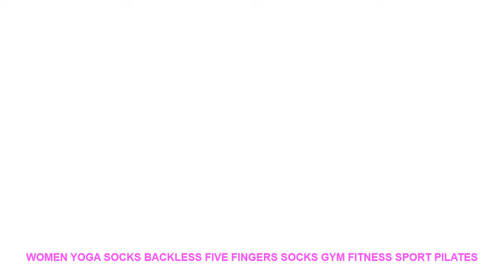Women Yoga Socks Backless Five Fingers Socks Gym Fitness Sport Pilates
Description: 100% brand newandhigh quality
Women Yoga Socks Backless Five Fingers Socks Gym Fitness Sport Pilates Dance Ballet Anti Slip 5 Toe Cotton Socks Footwear Female
Quantity
: 1 pair*yoga socks
Material: cotton
Gender: women
Ages: adults
Size: one size
Color: black. dark gray. gray. hot pink. pink. lavender. purple. blue
Non-slip. backless. five fingers
Comfortable yoga socks
For yoga sports. pilates. ballet. dance. gym fitness...
Package includes: Package includes:1 pair *yoga socks / lot
Please kindly note: Items will be repackaged to save your shipping charge & to be environmentally friendly.
Gender: Women
Hose Height: Socks
Finger-separated: No
Sport Type: Yoga
Brand Name: Hui BaiLe
Material: cotton. anti slip silicone
Size: one size
Colors: 8 colors
Quantity
: 1 pair*yoga socks
Material: cotton
Gender: women
Ages: adults
Size: one size

Others Item
10 Colors Women Yoga Backless Five Toe Anti Slip Ankle Grip Socks Dots Pilates Fitness Gym
Reallion Women Yoga Socks Anti slip Five Fingers Backless Silicone Non slip 5 Toe Socks Ballet
Anti slip Fitness Dance Pilates Socks Professional Indoor Yoga Sock Five Toe Backless Fitness Ballet Ladies
New Women Yoga Socks Anti slip Five Fingers Backless Silicone Non slip 5 Toe Sock Ballet
Women Yoga Socks Anti slip Five Fingers Backless Cotton Silicone Non slip 5 Toe Winter Female
Yhao Women Cotton Yoga Socks Five Toe Backless Anti Slip Quick Dry Ankle Grip Pilates Fitness
Women Invisible Yoga Gym Backless Toe Socks Half Grip Heel Five Finger Socks LREW
Women Yoga Socks Anti slip Five Fingers Backless Silicone Non slip 5 Toe Socks Ballet Gym
Breathable Women Yoga Socks Anti slip Five Fingers Backless Silicone Anti Slip 5 Toe Socks Ballet
20 Color Women Yoga Socks Anti slip Five Fingers Backless Silicone Non slip 5 Toe Socks

Similar Sportswear Youtube Videos :
Adjustable Spine Clavicle Support Belt Posture Correction Adult Back Brace Support Therapy Shoulder Lumbar Posture Corrector =
Traveller Surfing Print Men Male Swimming Trunks Briefs Boxer Shorts Bathing Suit Swimwear Swimsuit Swim Pants Beach Swim Wear =
New Blue Letters Print Men Male Swimming Trunks Briefs Boxer Shorts Bathing Suit Swimwear Swimsuit Swim Pants Beach Swim Wear =
ROCKBROS Ski Gloves Motorcycle Waterproof Fleece Thermal Gloves Snowboard Snowmobile Gloves Men Women Winter Snow Gloves Male =